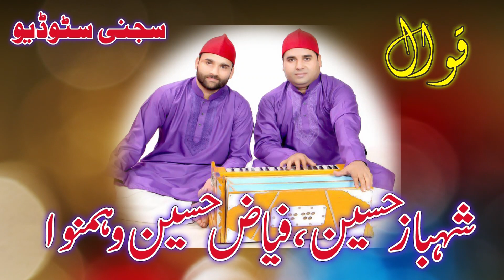21 mehfile sama 2 rabi ul awal urs suchyaar pak 2020 & tilawat quran pak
best qawwalis

About This Annual Function:
 Salana Urs Mubarak Hazrat Haji Muhammad Nosha Ganj Bakhsh Qadri, 29 october Urs Sahibzada Baba Sher Ali Shah Noshahi Qadri & Sahibzada Peer Haji Muhammad Hussain Shah Noshahi Qadri & Nosha Pak Dali Mubarak Peshawar watch all the Program of Mehfil-e-Sama

Sajjada Nasheen Aastana Alia Hazrat Haji Muhammad Nosha Ganj Bakhsh Qadiri,
Sahibzada Haji Amjad Iqbal Shah Noshahi Qadiri
Sahibzada Salman Ali Shah Noshahi Qadiri
Language:   Urdu, punjabi

Address
Aastana Alia Hazrat Haji Muhammad Nosha Ganj Bakhsh Qadiri,
Dera Salman Shah Ranmal Sharif
Mandi Bahauddin, Gujarat, Pakistan